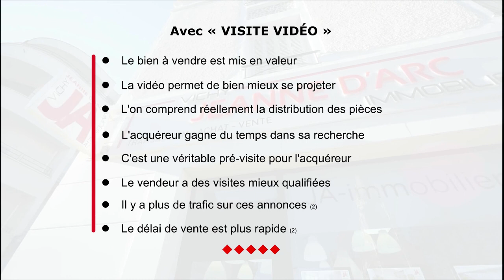VIC1944pavillon VENDU par nos soins, retiré, - F4, CHARMEIL Jardin et Bois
VENDU par nos soins, retiré. proche VICHY, un pavillon 4 pièces, 3 chambres, 100% de Plain Pied. Ce pavillon a été construit en 2009/2010. L'entrée donne directement sur un grand volume Salon-Séjour-Cuisine de 41 m². La cuisine Aménagée Équipée avec son corner bar ouvre sur la salle à manger et est proche de la terrasse. Un dégagement donne sur les 3 chambres, une grande salle d'eau avec 2 cabines de douche et des WC séparés. Le garage est lui même accessible par une porte près de la cuisine, ce qui permet de décharger rapidement ses courses. A noter, porte de garage à réparer.
La maison profite d'un jardin d'environ 1000 m² et de parcelles de bois attenantes d'environ 2000 m².
NOTRE AVIS: Quartier calme et résidentiel. Le terrain est plat et le pavillon est 100% PLAIN-PIED, ce qui correspond à la tendance actuelle en recherche de confort de vie. Bois à volonté pour les grillades et barbecues, juste à couper à quelques mètres de la maison !.
Bon classement énergie DPE en D.
Prix: 170000 €, honoraires à charge vendeur.
Référence à rappeler : VIC1944.
Contacter Yannick DUGUAIT, salarié, au 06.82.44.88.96
ou l'agence Vichy Jeanne d'Arc Immobilier au 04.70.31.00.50.
Toutes nos photos sur le site de l'agence JA-immobilier.
Agence immobilière face à l'église, quartier Jeanne d'Arc.
VISITE VIDÉO SUR NOTRE SITE D'AGENCE – Cliquer sur onglet Visite Vidéo.